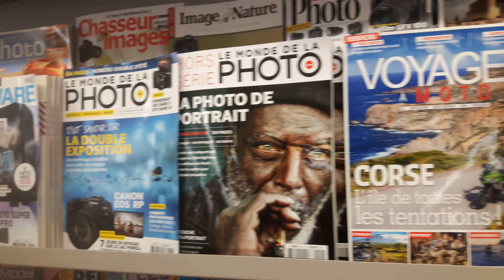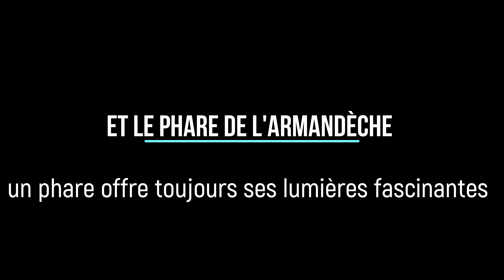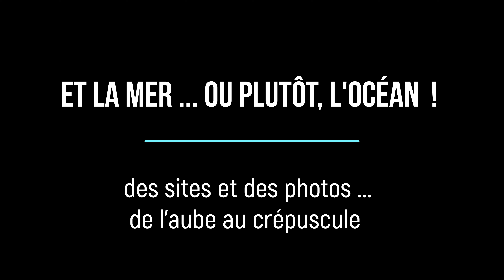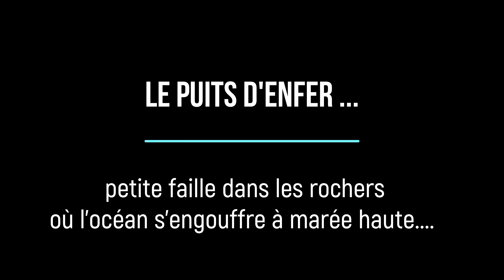Y'a photo ! en Vendée (côte) ...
Quand on pense à la Vendée, on pense immédiatement au Puy du Fou et ses incroyables spectacles...
Mais il ne s'agit pas de cela dans cette vidéo. Il s'agit plutôt d'un "editing" (sélection de photos). Il s'agit plutôt de la côte (Corniche vendéenne) et de la petite ville portuaire des Sables d'Olonne.
Lors de plusieurs reportages effectués dans la région, j’ai eu la chance de parcourir le département, sa côte et d’admirer quelques paysages magnifiques, avant de me rendre sur l’île de Noirmoutier (ainsi que l'île d'Yeu)...  Ces deux îles seront présentées chacune sur une vidéo...

Avant de me trouver dans la nature sauvage de la côte, j’ai adoré parcourir les quartiers des Sables d’Olonne, passant de l’un à l’autre, visitant celui de la Chaume et ses jolies maisons de pêcheurs dont certaines donnent l’impression d’être dans une village du Portugal ou du sud de l’Espagne ! L’histoire des pêcheurs venus aux Sables raconte en effet que bon nombre d’entre eux étaient de la péninsule ibérique… Il y a également des fresques en trompe l’œil dont la plus grande a été réalisée sur la place Saint-Nicolas. Elle représente la vie du quartier dans les couleurs des années soixante-dix. On la doit à l'artiste Manfred Landreau en 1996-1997.

Après la visite de la petite ville portuaire, direction la Corniche vendéenne, notamment du côté de Saint-Gilles-Croix-de-Vie et de Saint-Hilaire-de-Riez, avec les rochers, les petites falaises, le trou du diable, les couchers de soleil ainsi que les Cinq Pineaux… Le temps de profiter également d’une jolie tempête qui a offert ses lumières et son écume de mer

Pour cette vidéo, je vous montre une centaine de paysages marins tirée d’un éditing de 200 photos sur 3263 exactement (!). Je vous propose quelques avant/après et un intéressant passage au noir et blanc… Sinon, pas de technique particulière avec ceci dit l’utilisation impérative d’un trépied pour les photos de phare et notamment l’effet de flou dans les rochers. Temps de pause obligatoire et donc, merci le trépied

PS: qui suis-je ?
Valérick (c'est mon pseudo pour cette chaîne).
Je suis reporter et photographe spécialisé en tourisme et en voyages, nature et destinations depuis, depuis... bientôt trois décennies. J'écris des articles et je vends mes photos à des éditeurs et des magazines, des particuliers etc., en France et dans la Francophonie (Suisse, Belgique, Grand-duché, Québec !) pour ce qui est des textes. Les photos,  c'est dans le monde entier grâce aux microstocks (Getty, Shutterstock, Alamy, etc.)

placement de produit: NON
influence et publicité: NON
Blogging : OUI
vente : OUI (toutes les photos exposées sont à vendre sous forme de poster)